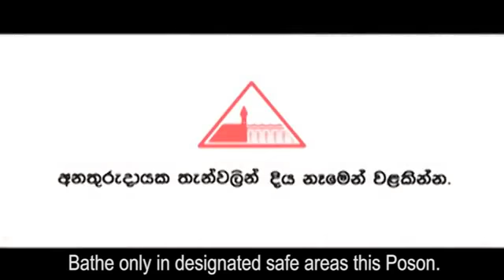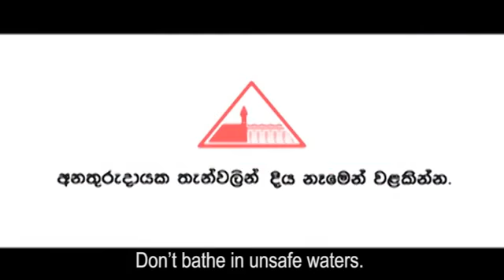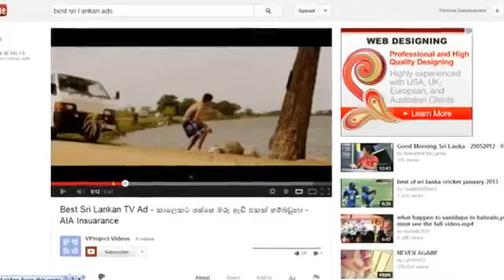Effie Awards Sri Lanka 2013 Finalist "AIA - Poson Safety"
The transformation of Aviva NDB to AIA Insurance required the new entity to demonstrate its positive values to people. We targeted thousands of Pilgrims visiting Anuradhapura during the Poson season, who bathe in the dangerous tanks. An engaging ‘Poson safety” campaign warned pilgrims of the dangers of unsafe bathing & offered protective measures for one week. A huge
response achieved a brand saliency of 50%, above the industry benchmark and ensured zero deaths whilst saving 3 lives from drowning. All aptly demonstrating the care and protection offered by AIA insurance.